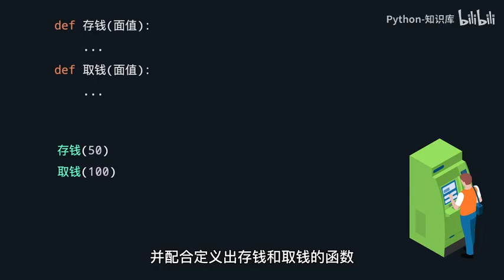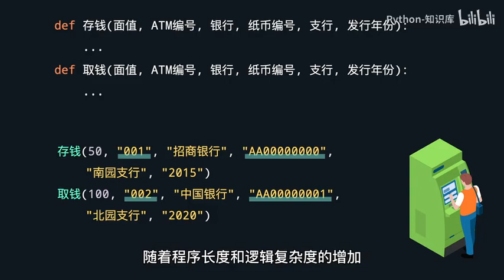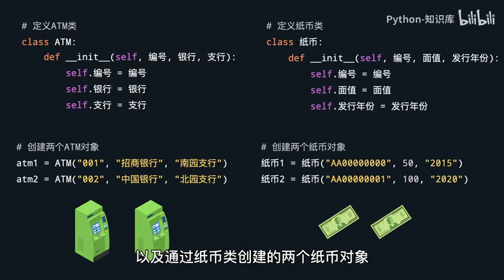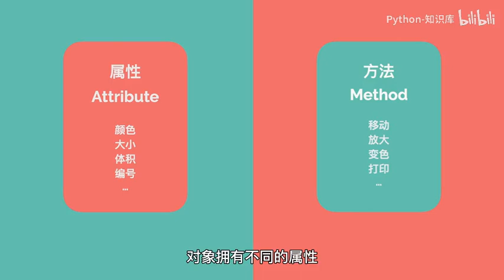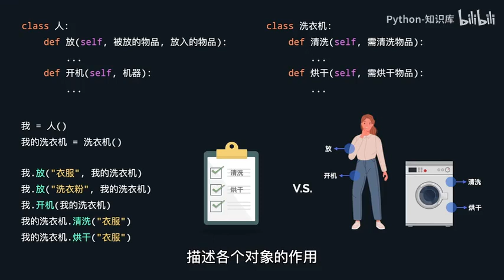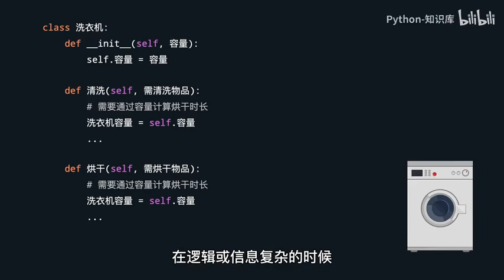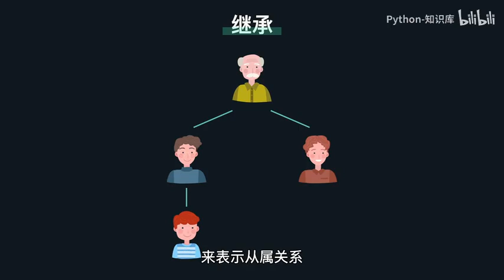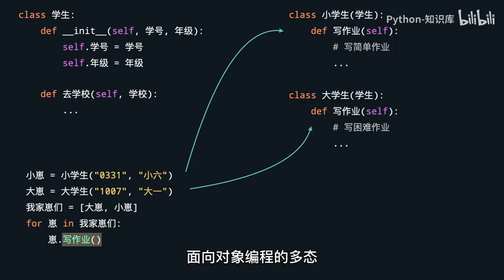025 25 8分钟搞懂面向对象编程 Python 知识库教程 入门到精通手把手带教 数据分析 数据挖掘 可视化